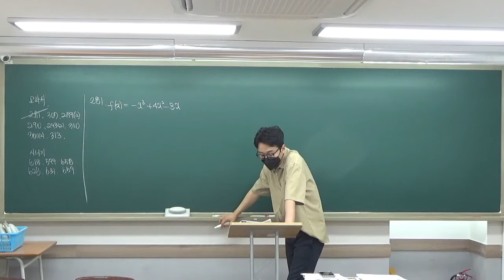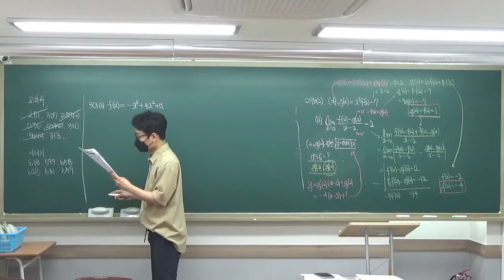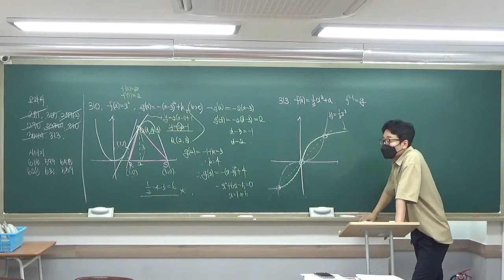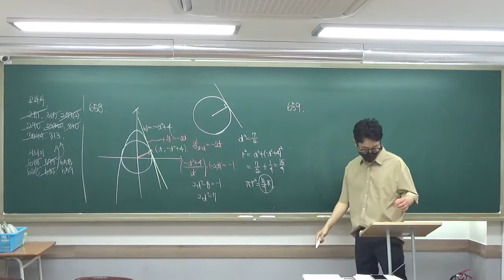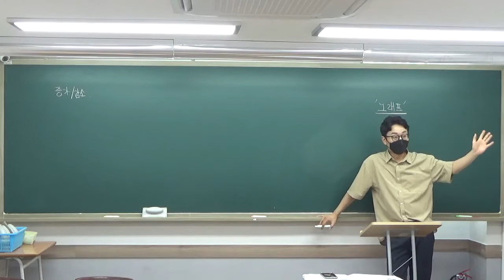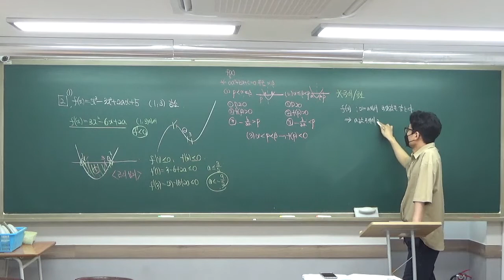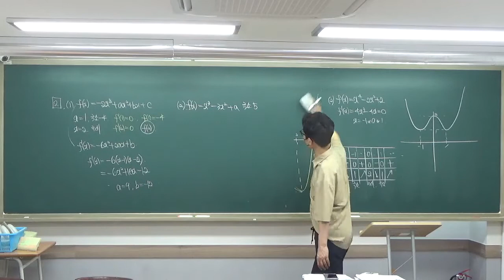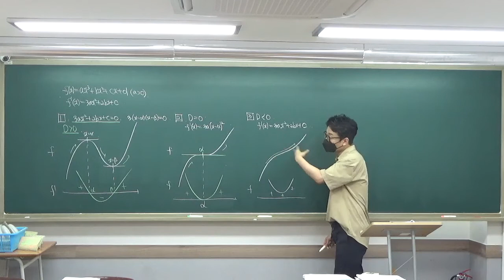구주이배_광진_2022 07 28 고2 화토반 연강 극대극소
7월 28일 고2 화토반 연강 극대극소